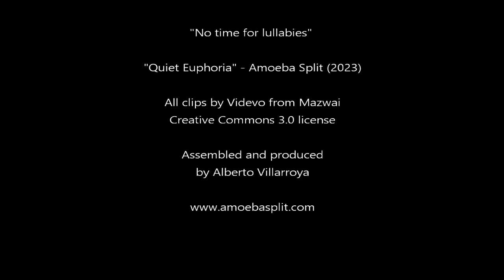No time for lullabies (Videoclip)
Videoclip de "No time for lullabies" (single edit), tema de nuestro último disco "Quiet Euphoria" (2023).

Producido y montado por Alberto Villarroya.

Todos los clips autoría de Videvo, extraídos de Mazwai bajo licencia Creative Commons 3.0.

Visita para más informacion sobre nuestra banda, novedades, reseñas y modo de contacto para contratación.